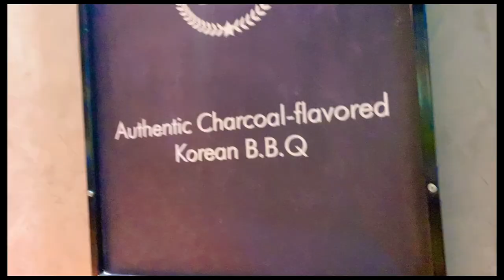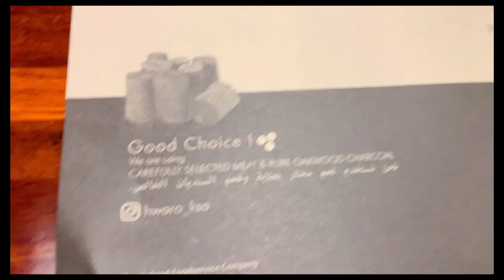HWARO korean bbq grill in JEDDAH KSA| 31-3-22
GALA TEAM try the KOREAN BBQ GRILL in jeddah KSA :)